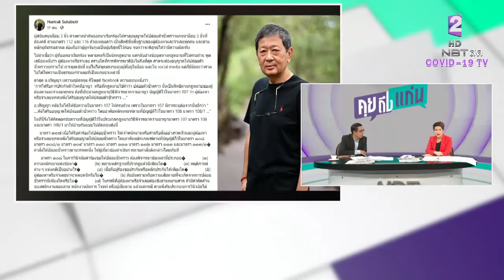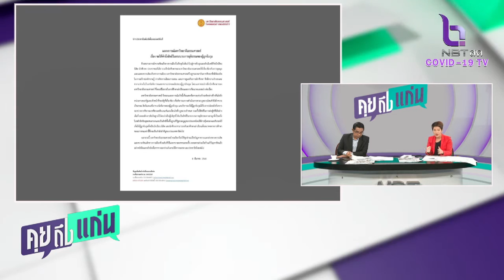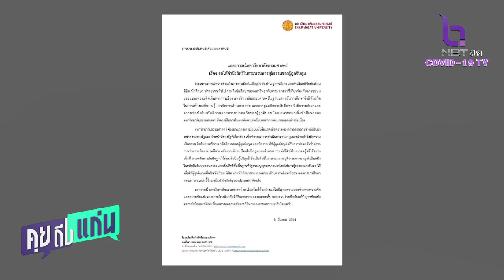อดีตผู้บริหาร มธ ชี้แถลงการณ์ มธ ไม่ใช่วิถีของมหาวิทยาลัยไม่ว่ายุคใดสมัยใด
คุยถึงแก่น 11 มีนาคม 2564